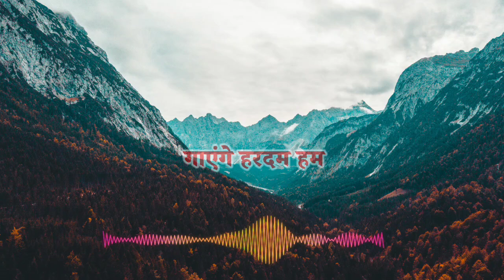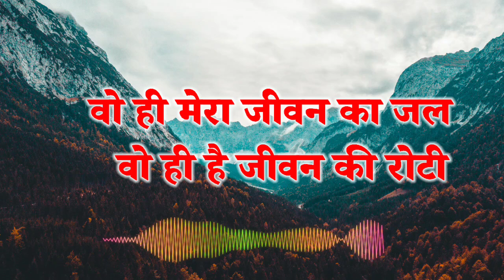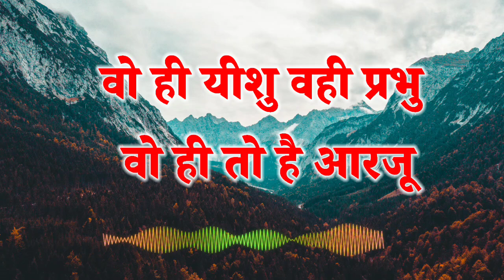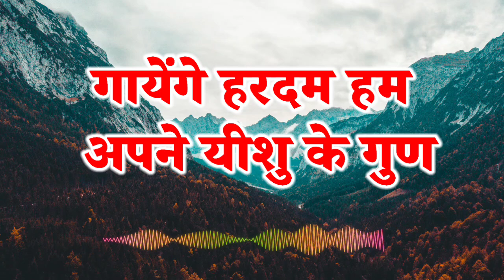गायेंगे हरदम हम अपने येशु के गुण l Jesus worship songs l Christian songs l Hindi Masih Songs l Jesus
🙏 WELCOME TO :- WISDOM LEARNING EDUCATION
Yeshu naam   l Hindi worship songs l Christian songs l

मेरे प्रिय मसीह लोगों इस चैनल पर आपको हर रोज प्रभू के न‌ए - न‌ए गीत सुनने को मिलेंगे Gahare pyar se tune pyar kiya l गहरे प्यार से तूने प्यार किया l Christian Devotional songs l Jesus  आप से निवेदन है कि आप इस ( wisdom learning education) चैनल को ज्यादा से ज्यादा लोगों तक पहुंचाए ताकि हर एक लोग प्रभू यीशु मसीह में आनंदित हो सके
धन्यवाद 🙏

jesus songs hindi new 2022
yeshu movie
yishu masih gana dj mein
यीशु मसीह का गाना डीजे में
jesus dj songs
jesus hindi song 2022
masihi geet
lahoo lahoo yeshu ka lahu
new masih song punjabi
yeshu ka lahu
yeshu song
jesus song hindi dj
yeshu masih song dj
hindi jesus song
jesus dj song
jesus song hindi
jijas hindi song
यीशु गाना
yeshu bhajan hindi
hindi christian songs
christian song
hindi christian song 2022
hindi christian status song
jesus christ song
jesus songs
new hindi christain songs 2022
odia christian song 2022
yeshu song
yeshu masih full movie
ishu ji ke gana
ishu gana
ishu ji
hindi jesus dance song
hindi worship songs christain
hindi christian worship songs
hindi jesus songs 2022
hindi jesus songs
hindi song jesus
jesus calls hindi
jesus in hindi song
jesus song hindi
jesus song hindi 2022
jesus song new hindi
jesus songs hindi
masih ka gana
jesus song marathi
hindi jesus song new
jesus song hindi status
ankur masih song
atmik geet yeshu masih ke
dj masih song
jesus song in hindi new
masih dj song
yeshu song
yeshu song marathi
christian song new 2022
येशु गीत हिंदी
jesus dj songs
masihi geet
यीशु मसीह डीजे साॅन्ग
yeshu masih song
yeshu song
yeshu songs
yeshu masih ke bhajan
yeshu masih
yeshu masih song hindi
yeshu movie
yeshu masih movie in hindi hd
yeshu masih song hindi song
yeshu masih song hindi video
yeshu masih ka gana
येशु गीत हिंदी
jesus dj songs
masihi geet
yeshu masih song
yeshu song
yeshu songs
yeshu masih
yeshu movie
yeshu masih song hindi mein
yeshu masih song new
yeshu masih song punjabi
yeshu masih song status
yeshu masih song 2021
yeshu masih song hindi dj 2021
yeshu masih song hindi status
yeshu masih song hindi mai
yeshu masih song hindi ringtone
yeshu masih song hindi 2022
yeshu song hindi
yeshu song new hindi
yeshu song malayalam
yeshu song marathi
yeshu song kannada
yeshu song dj
yeshu song tamil
yeshu song status
yeshu songs in hindi
jesus songs
jesus redeems
jesus songs in hindi
jesus movie
jesus calls
jesus story
jesus song purana
jesus song hindi mein
jesus songs lastest in hindi
jesus hindi song jesus hindi song
jesus hindi song new song
jesus hindi song 2021
jesus hindi song status
jesus hindi song romika masih
jesus hindi song dance
jesus hindi song dj
jesus hindi song christmas
jesus